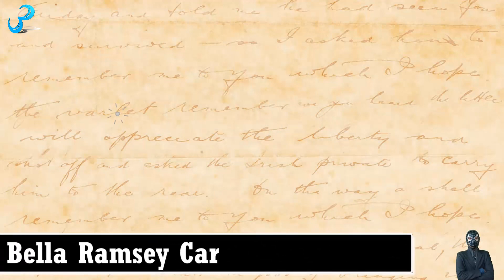Bella Ramsey ( Lyanna Mormont) Lifestyle, Age, Family, Relationship, Net Worth, House & Secret Facts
Game of Thrones Actress Bella Ramsey ( Lyanna Mormont in Game of Thrones) Lifestyle, Age, Family, Relationship, Net Worth, House & Secret Facts